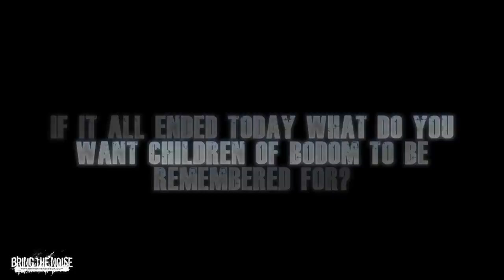Children Of Bodom Video Interview